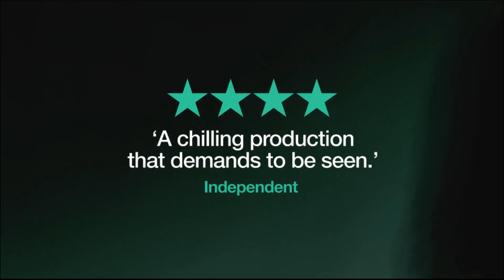NT Live: Hamlet - in cinemas Thu 9th December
O, that this too too solid flesh would melt.
Hamlet, the prince of Denmark, sees his father's ghost. Tormented with loathing and consumed by grief, he must avenge his father's murder. What he cannot foresee is the destruction that ensues.
Following his celebrated performances at the National in Burnt by the Sun, The Revenger's Tragedy, Philistines and The Man of Mode, Rory Kinnear plays Hamlet.